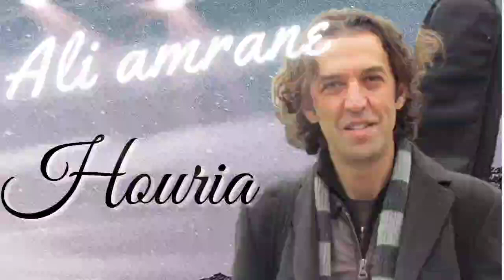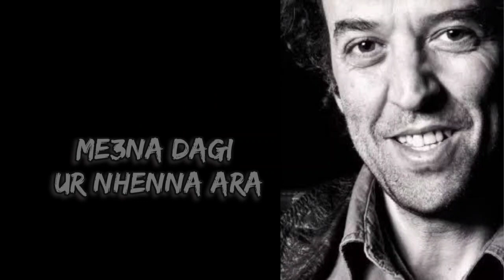ali amrane _ houria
C'est une belle chanson de ali amrane